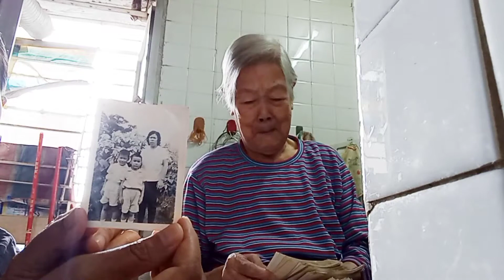BABU EDAN !! TANYA NENEK PAKAI BAHASA JAWA. LIHAT RESPONYA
NENEK TERBAIK DALAM SEJARAH